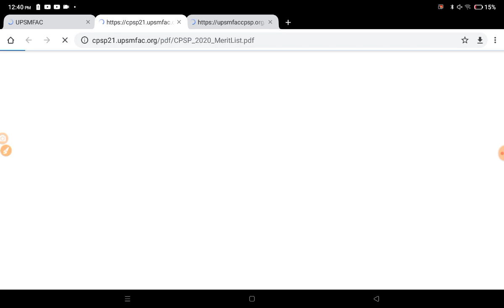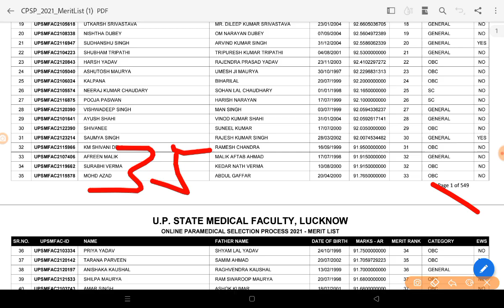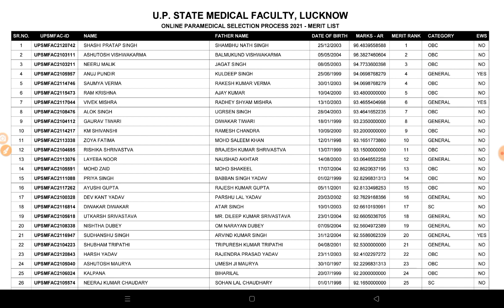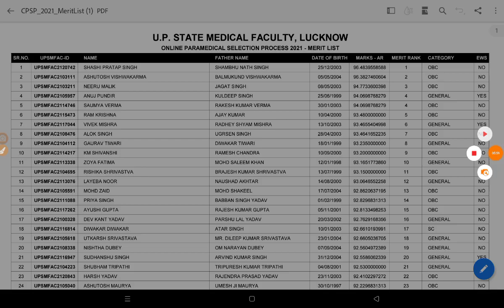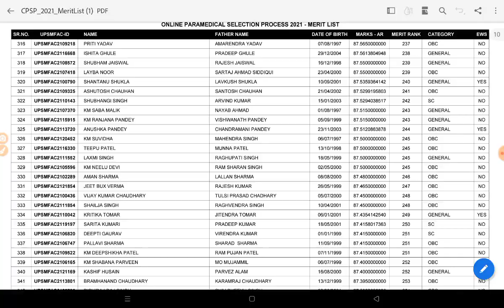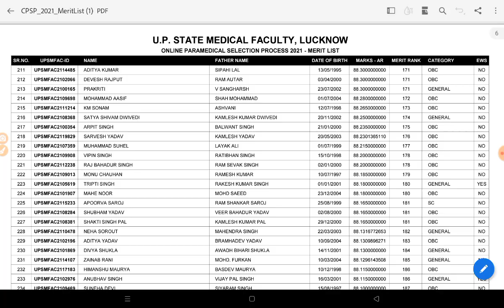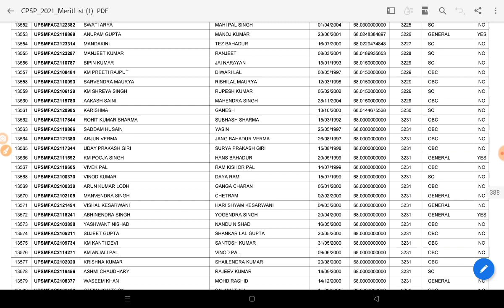UPSMFAC Merit list 2022||Upsmfac merit list 2022 cut off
upsmfac merit list 2022
UPSMFAC latest news
UPSMFAC